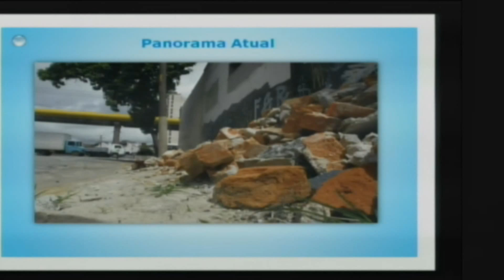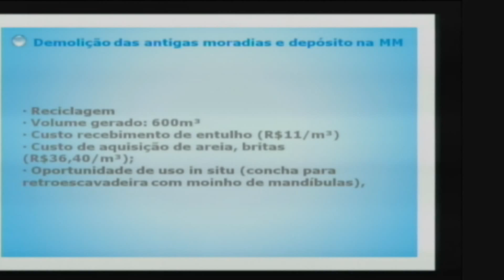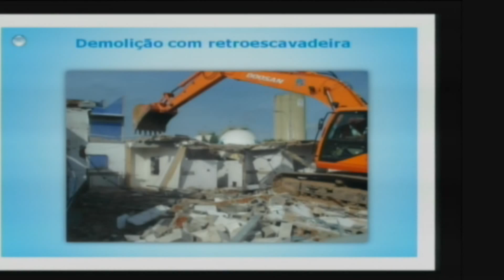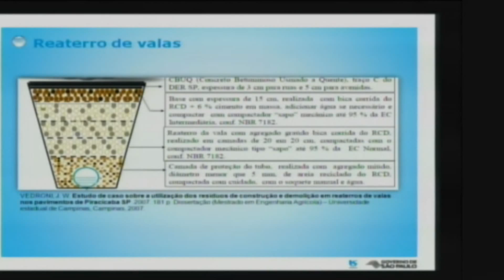Frente Parlamentar pela Sustentabilidade - Reciclagem de Entulho